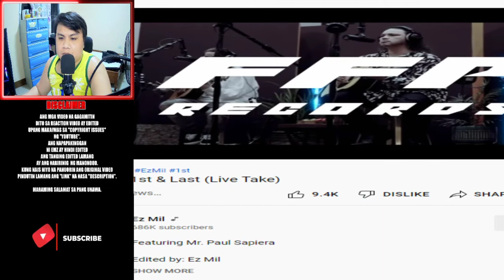EMZ REACTS TO "Ez Mil - 1st & Last (Live Take)" | REACTION | Emz Dalena